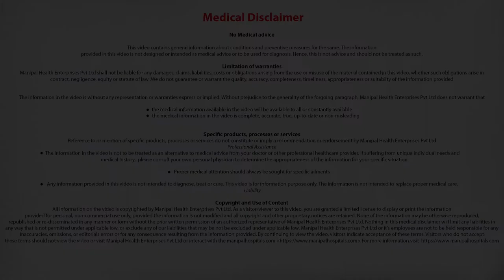Is robotic-assisted surgery in urology different from laparoscopy? | Dr. Deepak Dubey | Manipal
Dr. Deepak Dubey explains about how robotic assisted surgery in urology different from laparoscopy.

Robotic-assisted surgery has gained immense popularity worldwide and is regarded as the most convenient surgical procedure. Here we make use of microscopic cameras and minute devices to treat complex diseases with just a small incision in the particular location.